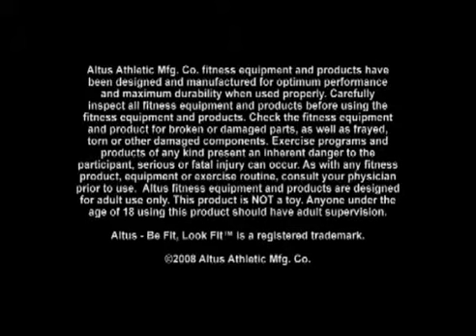Jump Rope Kickout Jumps